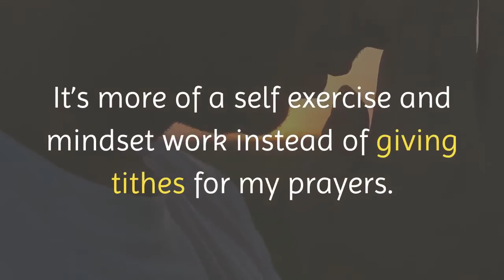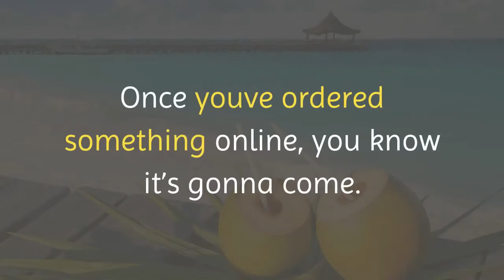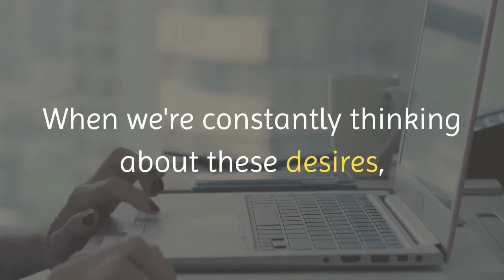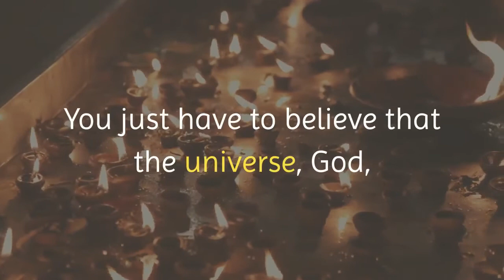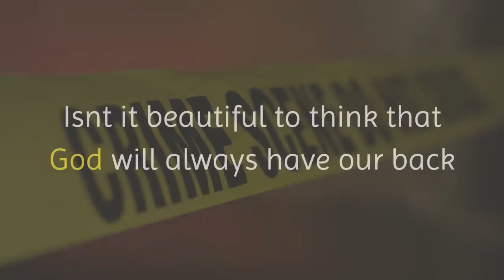Abraham hicks - Let It Go And You Will Have It (2020)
Abraham hicks - Let It Go And You Will Have It (2020)-Very Powerful Tool! (Law Of Attraction) - Click For The #1 Secret For Manifesting Wealth, Happiness, Love & Success Into Your Life!